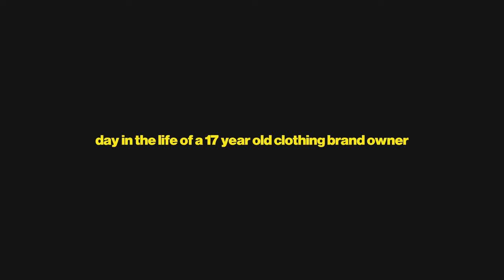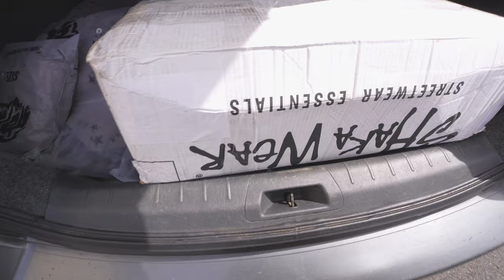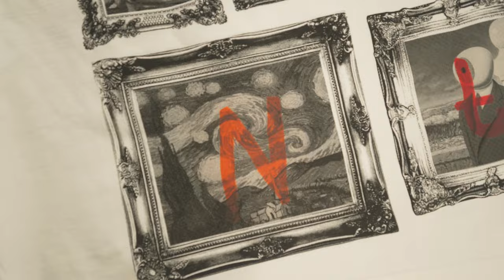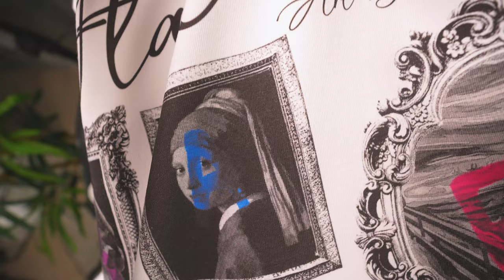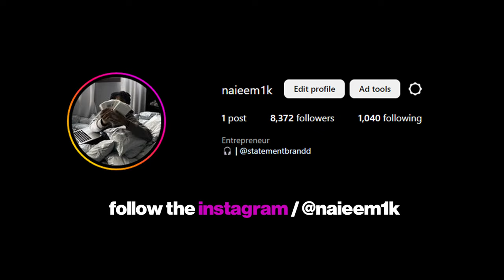A DAY IN THE LIFE OF A 17 YEAR OLD CLOTHING BRAND OWNER *SAMPLES CAME IN*